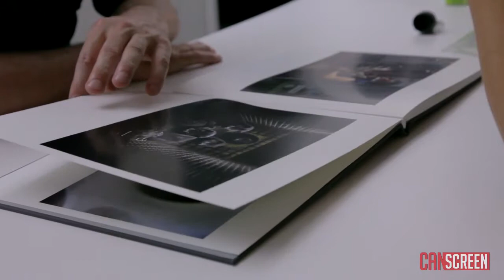Interview: Liz Marshall on THE GHOSTS IN OUR MACHINE, 'cognitive dissonance' and the film's impact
Filmmaker Liz Marshall discusses her award-winning, animal-rights documentary THE GHOSTS IN OUR MACHINE, “cognitive dissonance,” and the impact that the film has had on her and audiences.

Producer/videographer/video editor: Nicole Powell
Journalist/videographer: Charles Hutchings
Sound recordist: Logan Scott